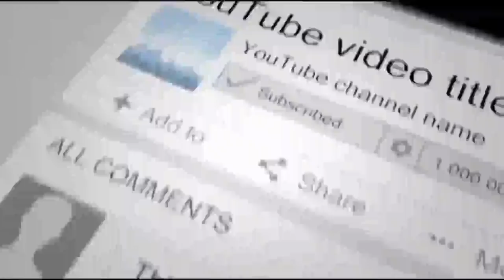This Dog Was Absolutely Obsessed With Toads, So Her Family Decided They Just Had To Intervene